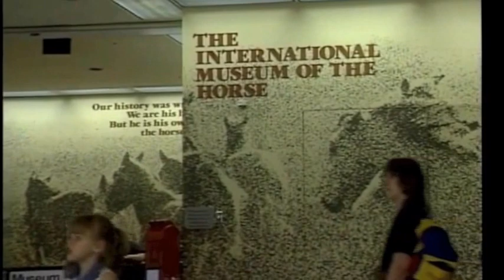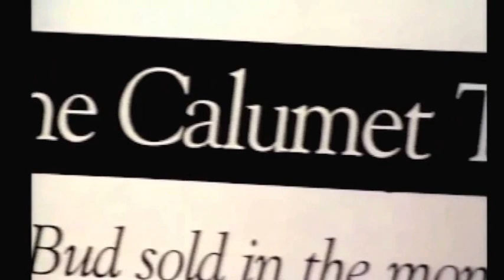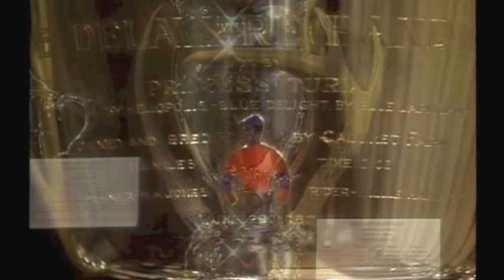The Calumet Trophy Collection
Calumet Farm has stood at the apex of Thoroughbred racing and breeding in America since its conversion to a Thoroughbred operation in 1932. Warren Wright Sr.'s vision and business-like philosophy enabled Calumet to achieve a position of dominance in Thoroughbred breeding and racing unmatched in the history of the "Sport of Kings." During these 50 years, Calumet was the Leading Money-Winning Owner 12 times, won a record 8 Kentucky Derbies, had 2 Triple Crown-winning colts and 3 Filly Triple Crown winners, and had 11 horses elected to the National Museum of Racing Hall of Fame.

The Calumet story begins not in the paddocks of Belmont Park or Churchill Downs, but in the world of harness racing. In 1924, William Monroe Wright, founder of the Calumet Baking Powder Company and avid Standardbred breeder, purchased land on Versailles Road near Lexington and moved his Calumet Farm from its previous location in Libertyville, Illinois. Having turned his duties with the company over to his son, Warren Wright, he devoted all of his efforts to establishing Calumet as a leader in the Standardbred industry. By the time of his death in 1931, he had more than achieved his goal by establishing Calumet as one of the premier harness racing farms in the country. Among the noted horses within his stable were: Belwin, Peter the Brewer, Truax, and Guy Abbey, sire of the great trotter Greyhound.

William Monroe Wright's greatest dream was to breed and race a winner of the first leg of the Trotting Triple Crown, the Hambletonian. Ironically, this was achieved as Wright lay unconscious on his deathbed, when Calumet Butler trotted to victory in 1931. His victory makes Calumet the only farm in America to have won both the Hambletonian and the Kentucky Derby.